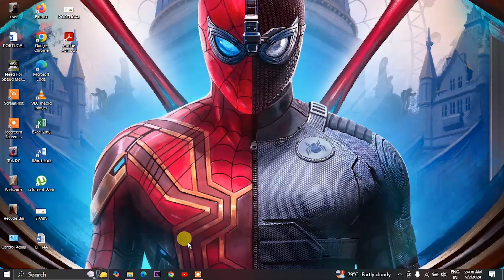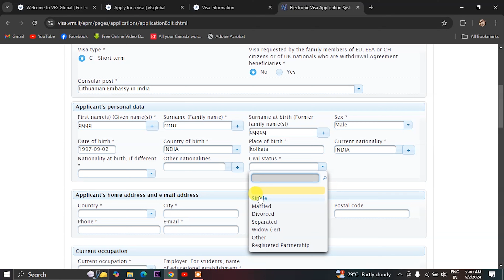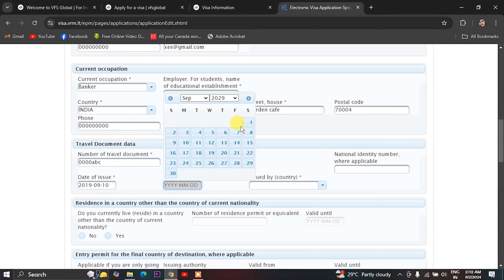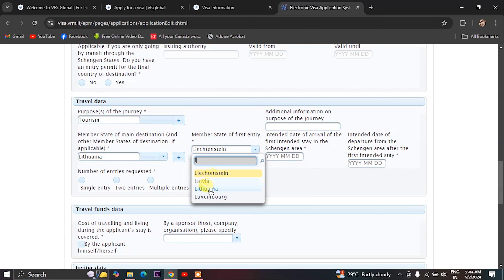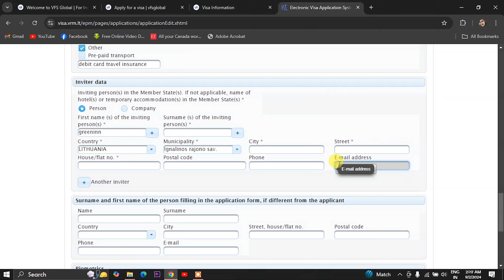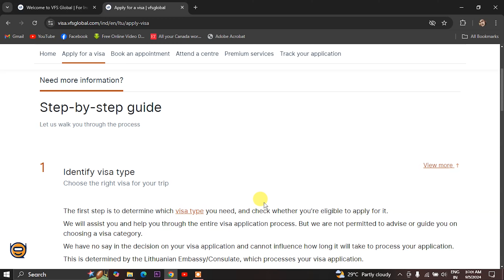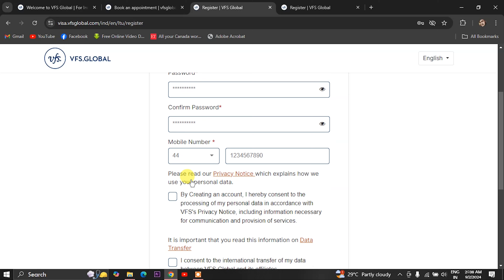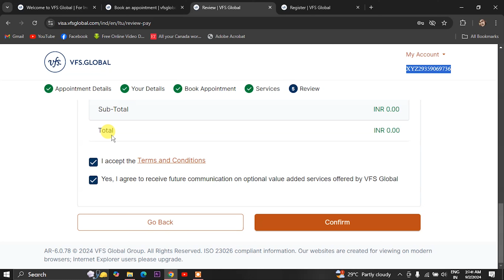LITHUANIA Tourist Visa 2024 🇱🇹 | How To Apply Lithuania Tourist Visa online | Schengen Visa.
In this video you will get to know about Lithuania Tourist visa 2024
what documents are required
how to book appointment for lithuania visa
and visa cost

TOPIC COVERED -
How To Apply lithuania Tourist visa
How To Book Appointment For lithuania Tourist visa
Documents Required
Visa cost

Sources -
lithuania visa
lithuania tourist visa
lithuania work permit visa
lithuania visit visa
lithuania tourist visa requirements
lithuania work permit visa 2023
lithuania online visa application
lithuania visit visa from pakistan
how to apply schengen visa from pakistan
how to apply schengen visa online
lithuania visa from pakistan
lithuania work permit visa 2024 cost
lithuania tourist visa
lithuania visa
lithuania visit visa
lithuania tourist visa for indian
lithuania visit visa for bangladeshi
lithuania
easy visit visa for europe
lithuania tourist visa from dubai
lithuania tourist visa from pakistan
lithuania visitor visa

documents checklist for schengen visa from india
schengen visa tips
schengen tourist visa